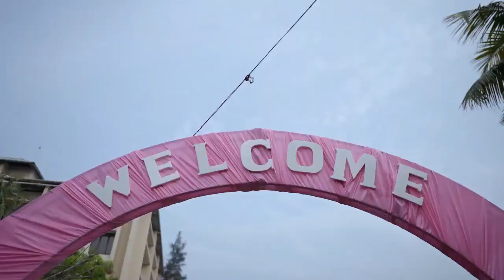Umbrella Dance//Mary Ward School//Puthenvelikkara//KG Dance//Annual PT Display 2023_2024